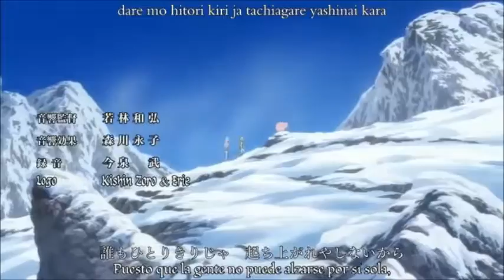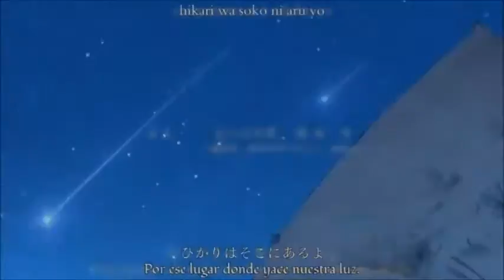Anime Mix AMV-Rise (Skillet)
Anime Used:
Sword Art Online
Naruto